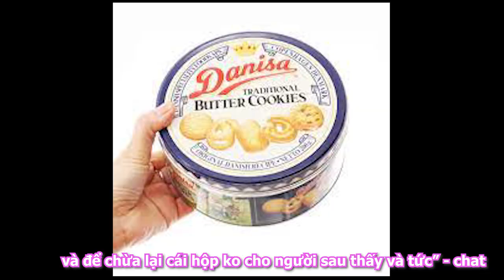Khi Bao và Em Gái Ruột "Tâm Sự" MỎNG (Full Video)